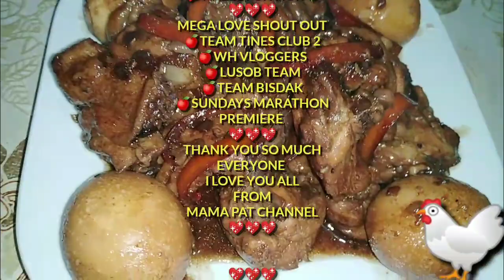HOW TO COOK CHICKEN ADOBO// WITH BOILED EGG//LUTONG BAHAY//LUTONG PINOY//BY MAMA PAT